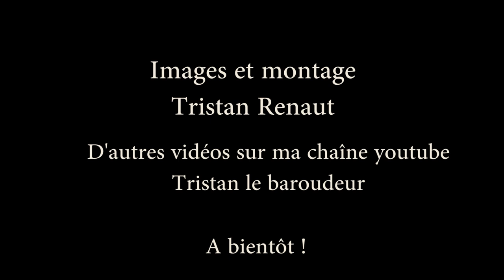Saipal trek, Wild West Nepal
Une dizaine de jours d'ascension au sein des fabuleux paysages du Saipal, montagne de l'extrême ouest du Népal (Far-West népalais) en direction de la frontière tibétaine. Un retour sur place pour moi après une reconnaissance en solo un an plus tôt, cette fois-ci accompagné de Bertrand et Manju une amie népalaise qui découvre la haute montagne pour la première fois.